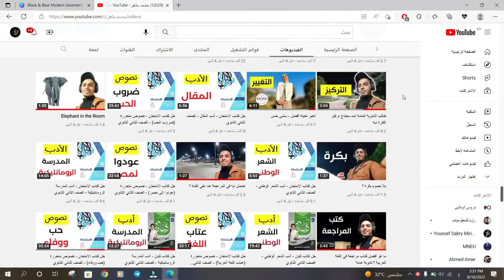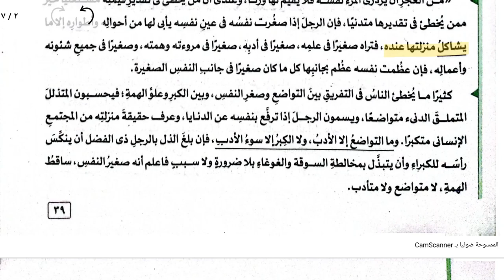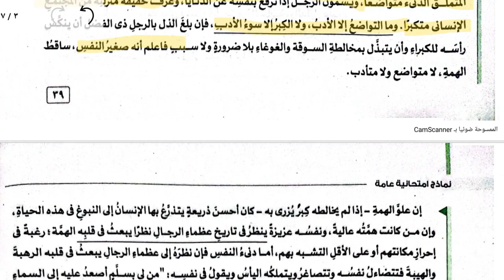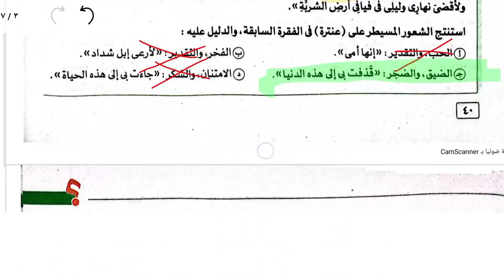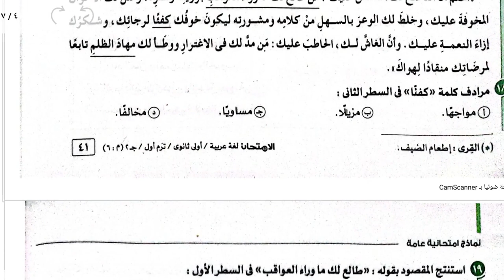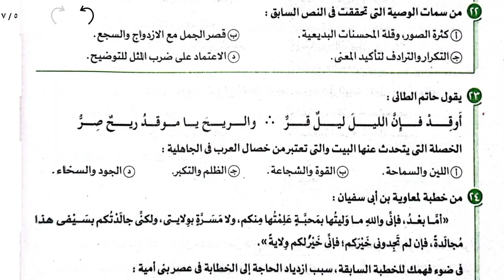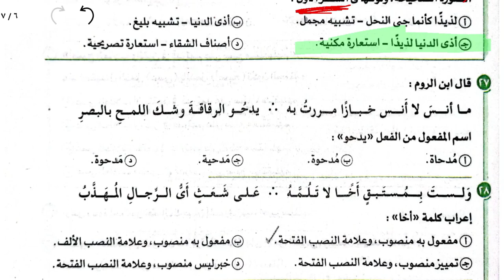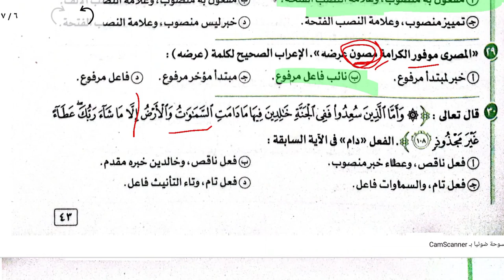حل نماذج كتاب الامتحان 2024 - الصف الأول الثانوي - النموذج 2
حل الامتحانات والنماذج العامة الشاملة من كتاب الامتحان الترم الأول الصف الأول الثانوي .. دفعة 2024